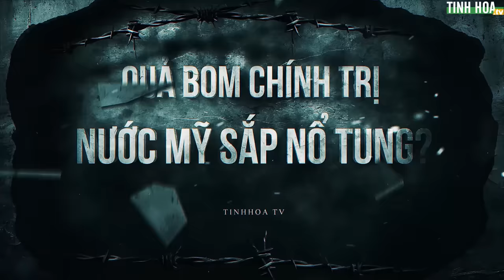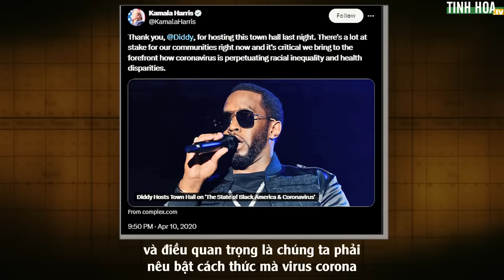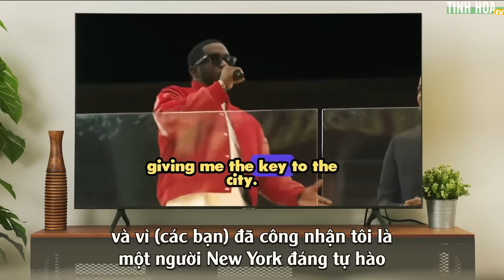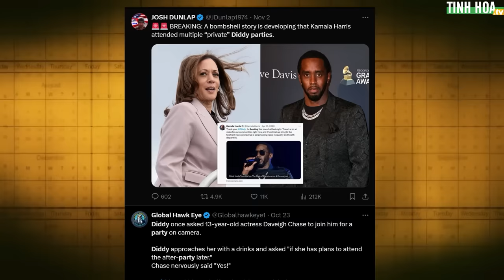Quả bom chính trị nước Mỹ sắp nổ tung? | Tinh Hoa TV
Cuộc bầu cử nước Mỹ càng gần đến ngày cuối, càng xuất hiện nhiều các nhân vật quyền lực và nổi tiếng tham gia vận động tranh cử. Đáng chú ý có cựu tổng thống Barack Obama, bà Hillary Clinton, và các ca sĩ đình đám như Taylor Swift, Beyonce, hay Jennifer Lopez.

Những nghệ sĩ và chính trị gia nổi tiếng này đều lần lượt lên tiếng công kích ông Trump và ủng hộ bà Harris. Và thật đáng chú ý khi bà Harris và những nhân vật thuộc giới tinh hoa này đều có mối liên hệ mật thiết với Sean 'Diddy Combs ' - một ông trùm làng giải trí vừa bị bắt giữ vì các tội danh liên quan đến trẻ em, tình dục và ma tuý vào tháng 9 vừa qua.